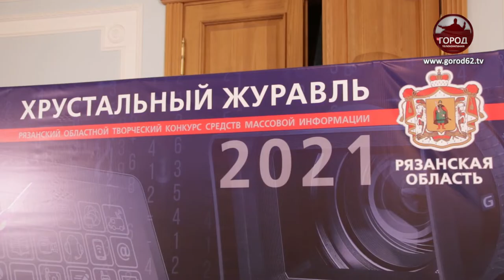ХРУСТАЛЬНЫЙ ЖУРАВЛЬ 2021